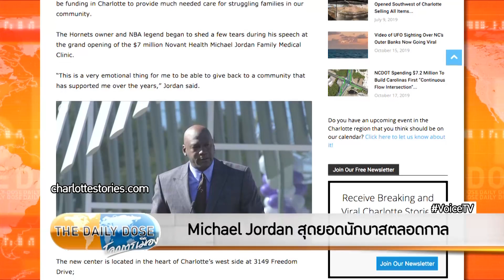The Daily Dose - คนทำดีกว่าคนบ่น ช่วยเหลือคนจนไม่ใช่แค่หน้าที่รัฐ